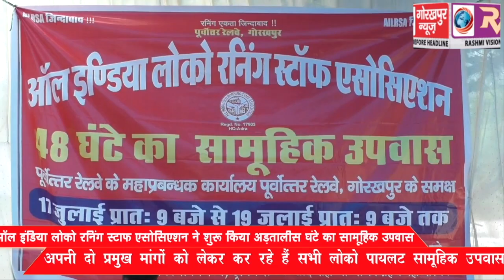दो प्रमुख मांगों को लेकर ऑल इंडिया लोको रनिंग स्टाफ एसोसिएशन ने शुरू किया अड़तालीस घंटे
दो प्रमुख मांगों को लेकर ऑल इंडिया लोको रनिंग स्टाफ एसोसिएशन ने शुरू किया अड़तालीस घंटे का सामूहिक उपवास